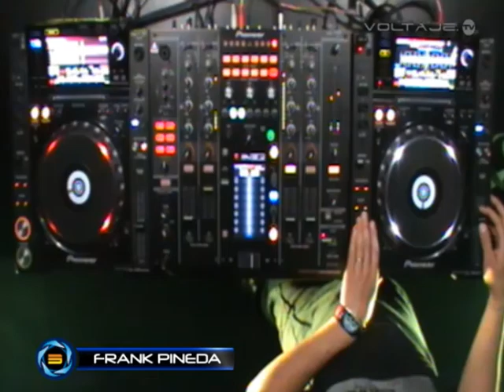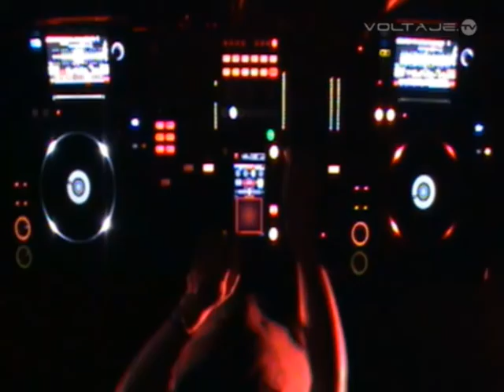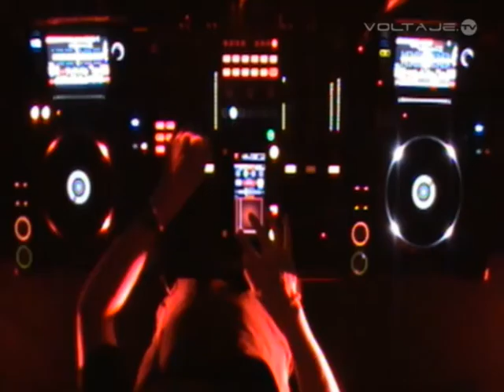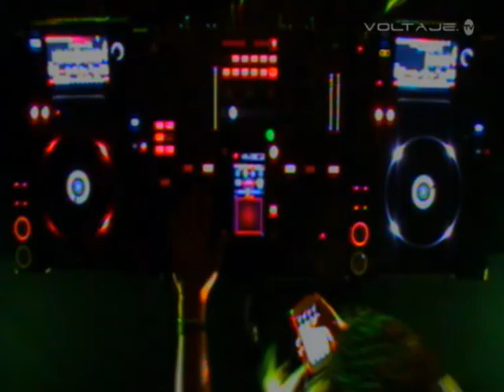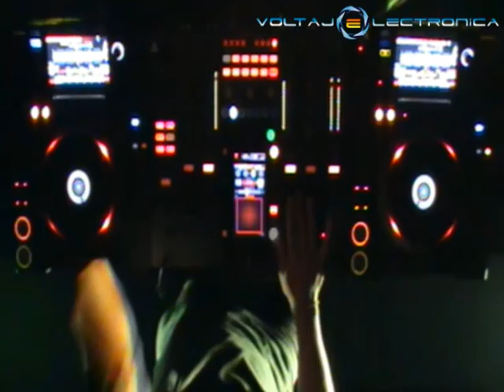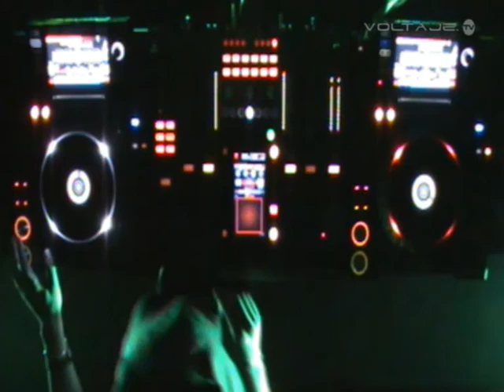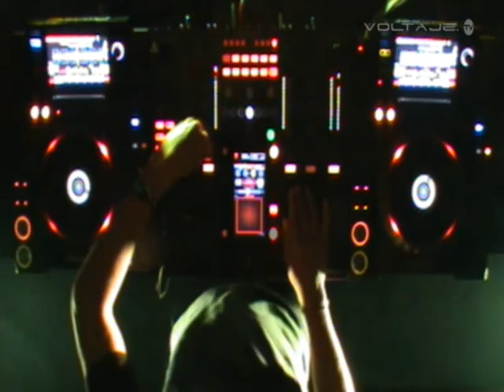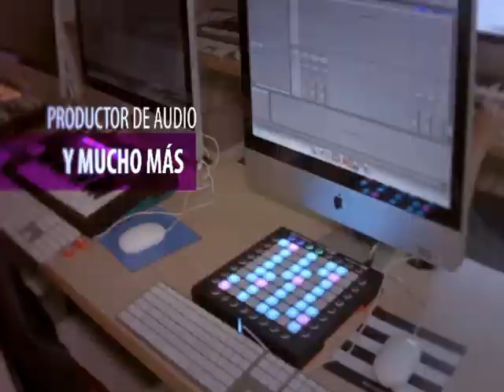FRANK PINEDA @ VOLTAJE ELECTRONICA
EMISION JUEVES 23 DE JUNIO DEL 2016
ESTUDIOS VOLTAJE.FM
BOGOTA  -  COLOMBIA